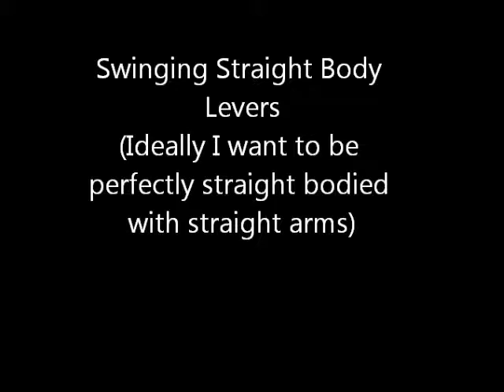Mini Pole Vault Circuit-First One(AMD)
A quick pole vault circuit